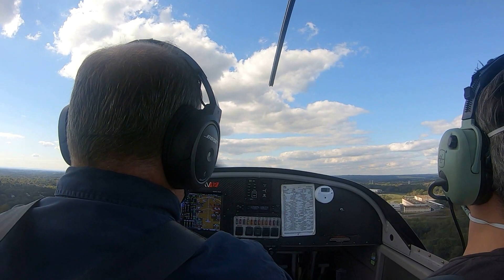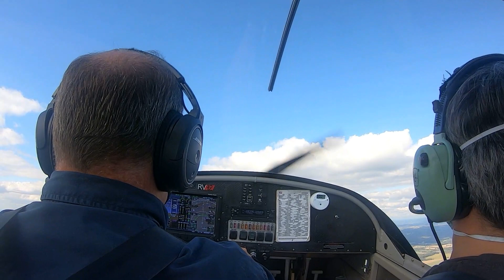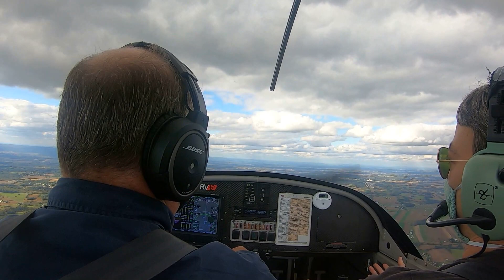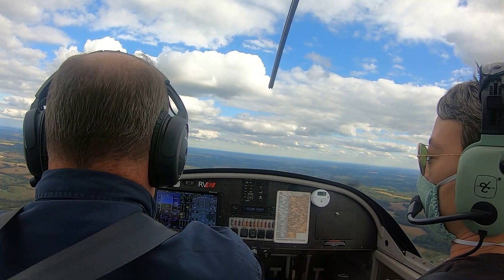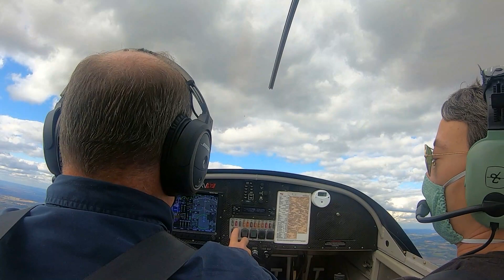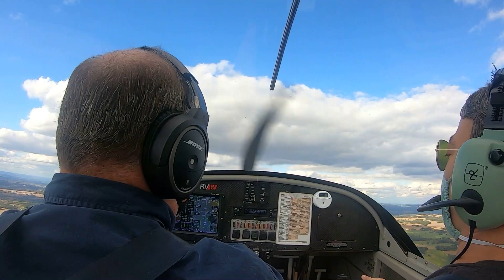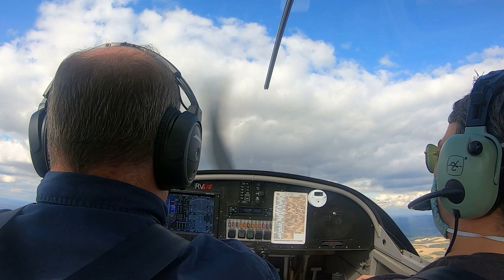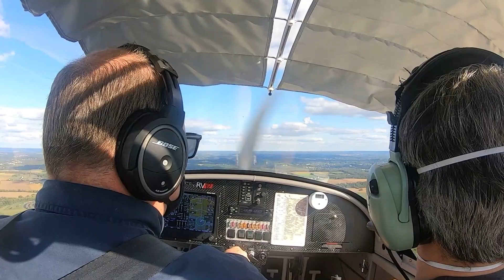October 5th, my second flight in the RV12 with Jay.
Departed KGAI to the practice area north of the SFRA.  Some emergency procedures practice followed by pattern work at KFDK.  Lost the video of my best landing as the camera wasn't charging from the external battery.  I think that is fixed now.